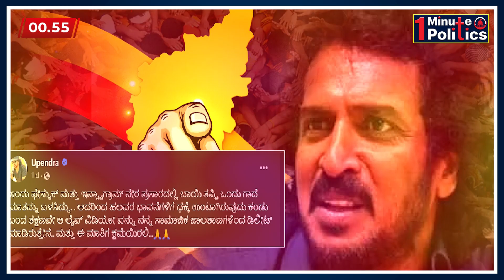ನಟ ಉಪೇಂದ್ರ ವಿರುದ್ಧ ದಾಖಲಾಯ್ತು ಪ್ರಕರಣ ರಿಯಲ್ ಸ್ಟಾರ್ ಮಾಡಿದ ಯಡವಟ್ಟು ಏನು..? | Real Star Upendra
ನಟ ಉಪೇಂದ್ರ ವಿರುದ್ಧ ದಾಖಲಾಯ್ತು ಪ್ರಕರಣ
ರಿಯಲ್ ಸ್ಟಾರ್ ಮಾಡಿದ ಯಡವಟ್ಟು ಏನು..?